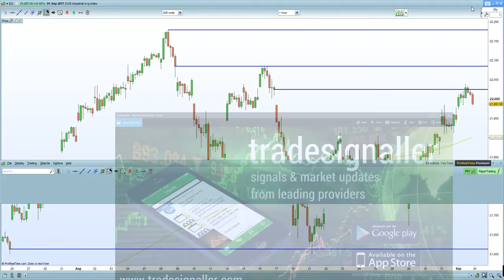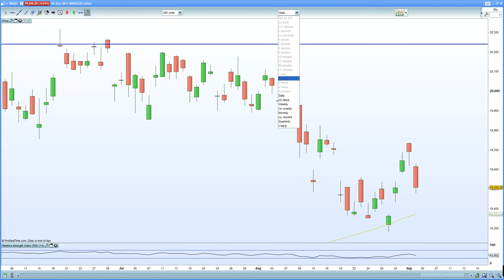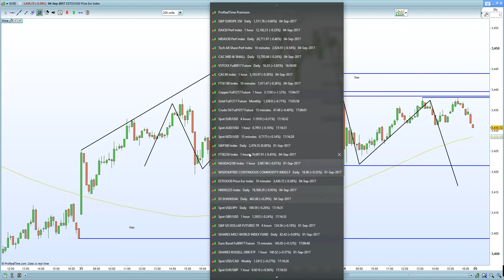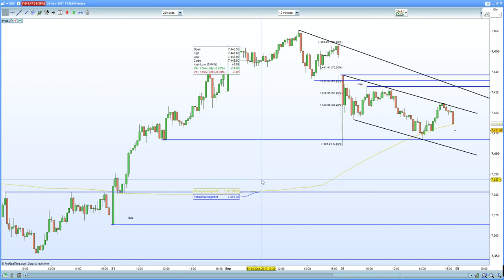FTSE 100, DAX 30 and CAC 40 unfazed by North korea